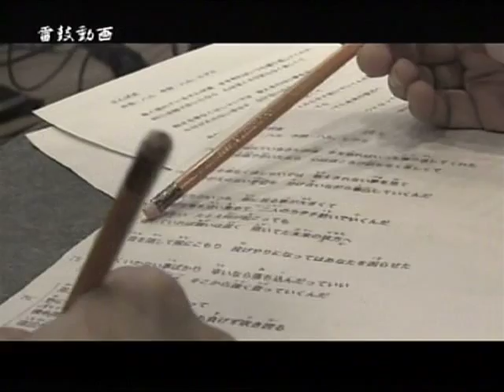雷鼓動画 #61 東京レコーディング＋nakano脱退